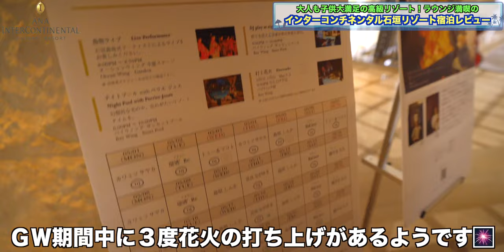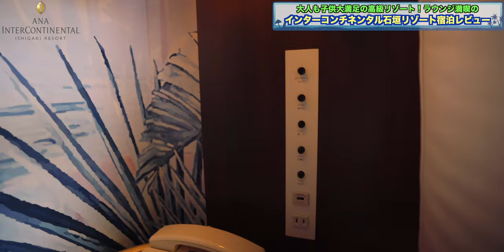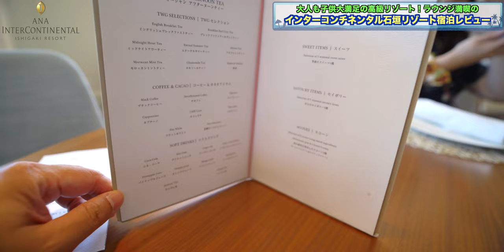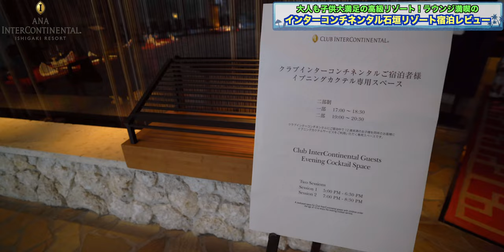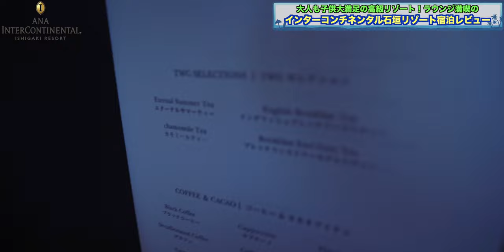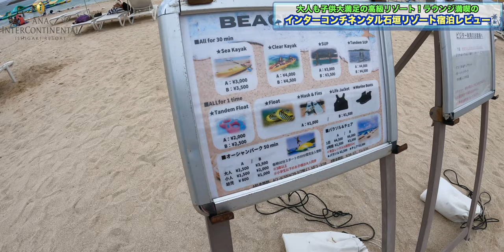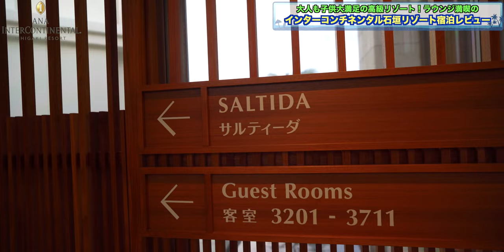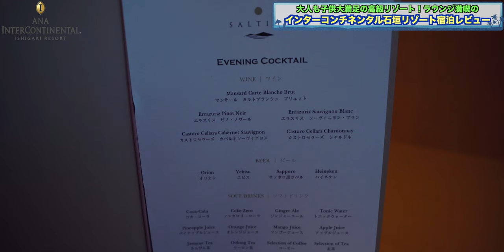2023年GW ANAインターコンチネンタル石垣リゾート 2泊ポイント宿泊！大人も子供も大満足！ラウンジアクセス大満喫宿泊レビュー！ 4K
2023年のGWが始まりました！
今年はコロナも落ち着き、旅行を控えていた層も旅行に出てきているのではないかと思います。

4泊目・5泊目はANAインターコンチネンタル石垣リゾートさんに久しぶりにお邪魔いたします！

【ANAインターコンチネンタル石垣リゾート / ANA Intercontinental Ishigaki Resort】
〒907-0002
沖縄県石垣市真栄里354-1

00:00 オープニング
01:07 チェックイン
02:07 ルームツアー
11:11 Wi-Fi速度
11:49 チェックインを終え
14:53 アフタヌーンティー
17:50 プールへ
20:46  イブニングカクテル
24:15 夜のお散歩
24:47 花火
26:57 1泊目総括
27:41 朝食
30:50 海・プールへ
33:28 アフタヌーンティー(2食目)
37:20 イブニングカクテル(2食目)
40:43 ナイトプールへ
41:53 朝食(2食目)
44:02 総括

・OBS

（カメラ）
・SONY  α7c

・GoPro HERO9

（レンズ）
・SONY 16mm-35mm F2.8 GM

（マイク）
・RODE wireless Go

・SHURE KSM9

・SHURE KSM8

（ジンバル）
・Zhiyun Weebill S

・ATEM mini

（ミキサー）
・ZOOM LIVE TRAK L-8